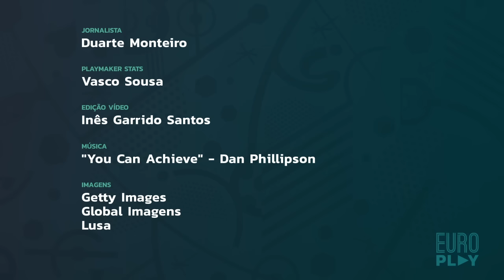Euro Play - Dia 30 do Europeu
Duarte Monteiro apresenta diariamente, às 11:45, tudo sobre o Europeu 2016, com a colaboração do Playmaker do zerozero.pt